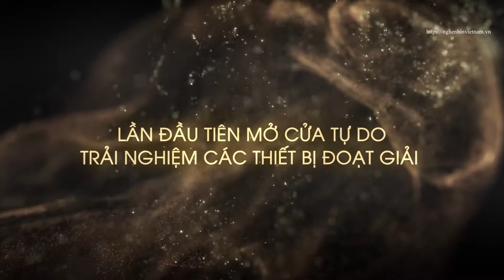BCSPCN 2019 || KHỞI ĐỘNG EDITOR'S CHOICE AWARD 2019 - Vinh danh thiết bị nghe nhìn của năm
Từ ngày 20/11 đến ngày 20/12/2019, tạp chí Nghe Nhìn Việt Nam chính thức phát động chương trình “Bình chọn sản phẩm công nghệ nổi bật nhất 2019" tại địa chỉ và fanpage chính thức

Với cách thức chơi đơn giản, quà tặng có giá trị cao, cuộc thi “Bình chọn sản phẩm công nghệ nổi bật nhất 2019” là sân chơi thú vị không nên bỏ qua vào cuối năm 2019 dành cho tất cả mọi người, đặc biệt là những bạn đam mê công nghệ.